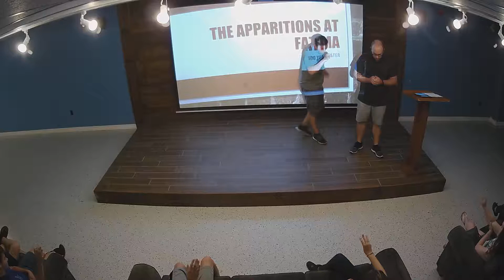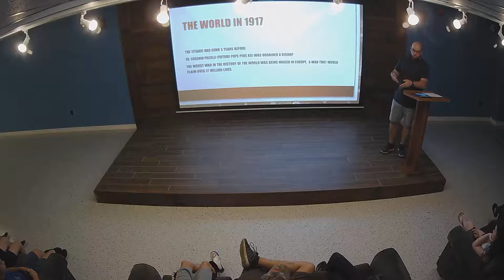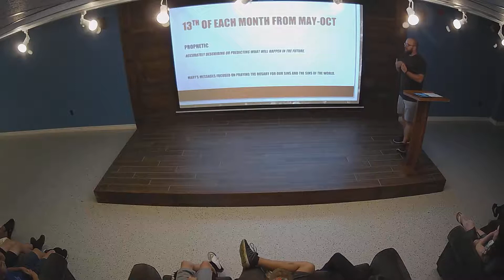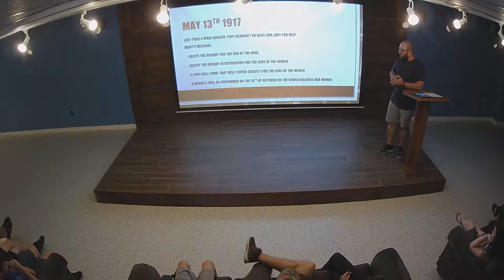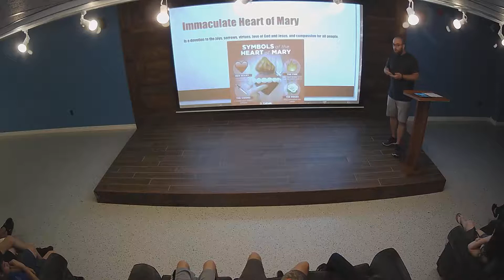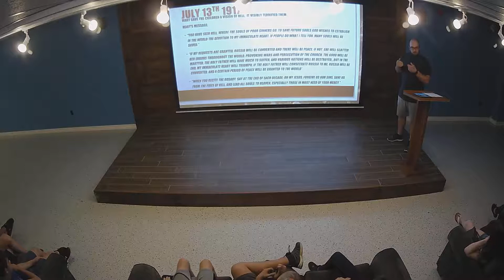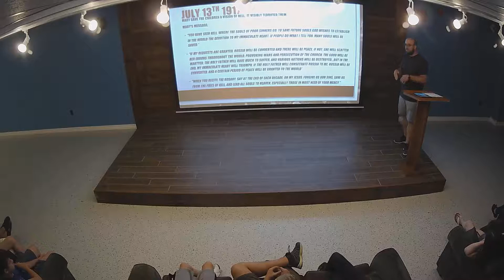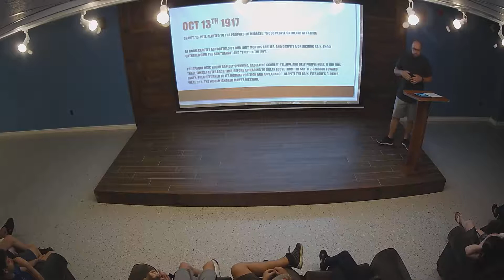Life Teen - Sept 24 Apparitions at Fatima